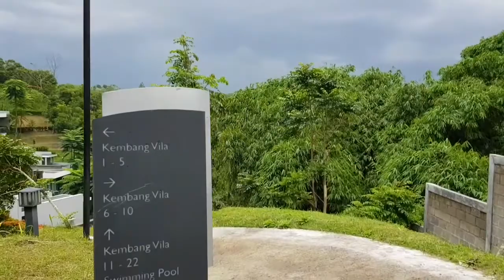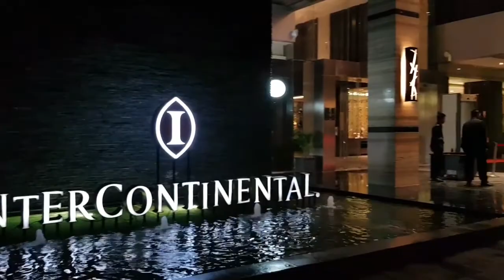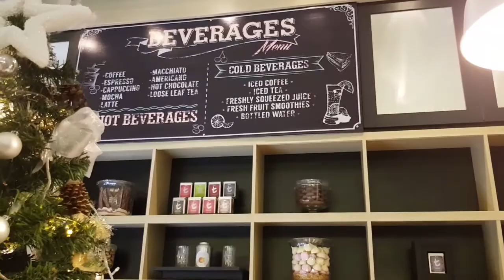Vlog#68: Intercontinental Bandung Dago Pakar